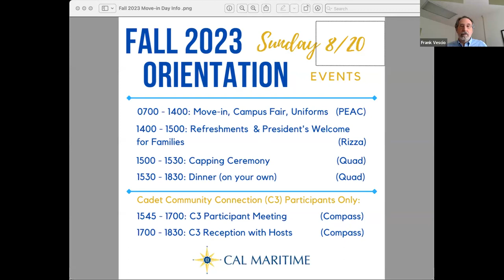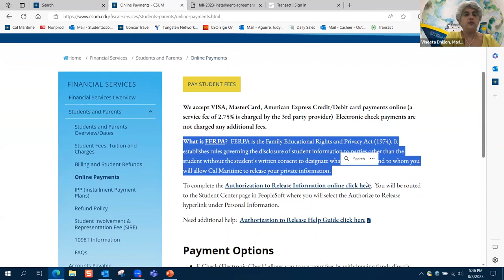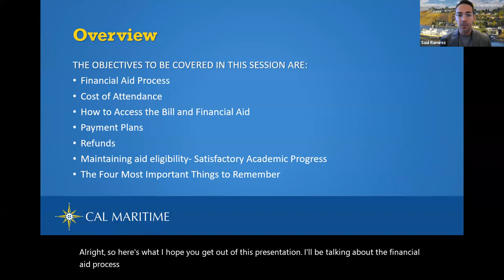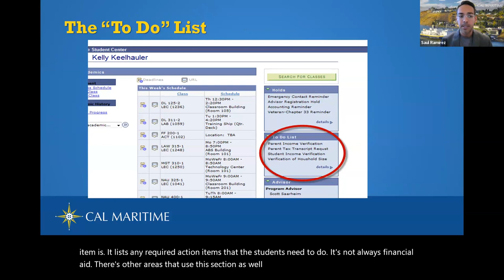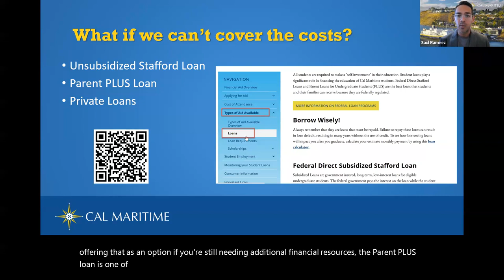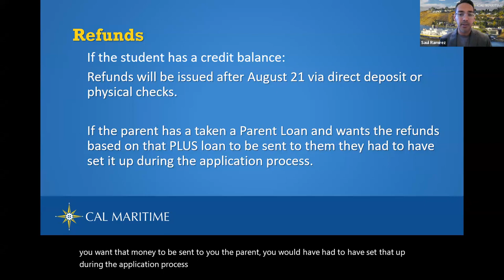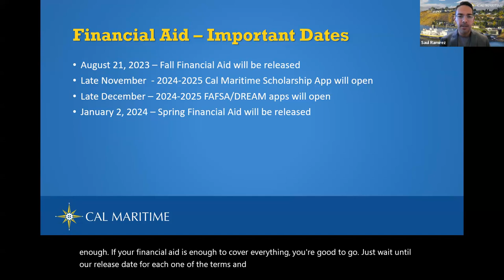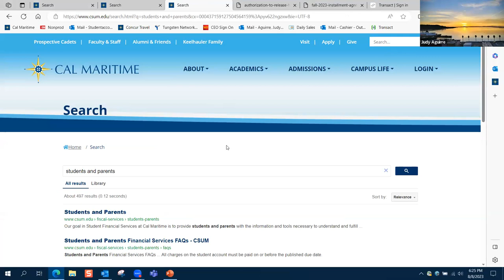KeelhaulerOrientation2023 | Aug. 8, Session 6 of 8 | Financial Aid & Billing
Welcome to CalMaritime! Session 6 of 8, Aug. 8, Financial Aid & Billing. Fall 2023 Orientation Move-in and Family Day is Sunday, Aug. 20, 2023.

2023 Virtual Orientation Schedule:
✅5:30 p.m. to 6:30 p.m. PST // July 20: Transitional Experience & Supportive Parenting
✅5:30 p.m. to 6:30 p.m. PST // July 25: Health & Safety
✅5:30 p.m. to 6:30 p.m. PST // July 27: Corps of Cadets & Leadership Program
✅5:30 p.m. to 6:30 p.m. PST // Aug. 1: Meal Plans & Dining
✅5:30 p.m. to 6:30 p.m. PST // Aug. 3: Residential Life
✅5:30 p.m. to 6:30 p.m. PST // Aug. 8: Financial Aid & Billing
5:30 p.m. to 6:30 p.m. PST // Aug. 10: Academics
5:30 p.m. to 6:30 p.m. PST // Aug. 15: Sense of Belonging